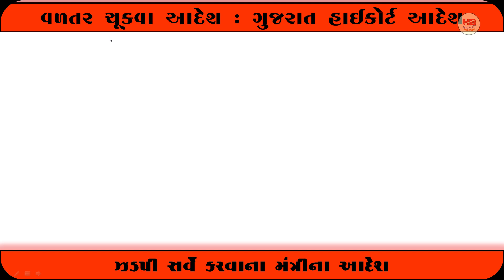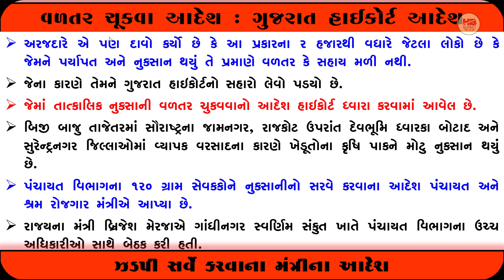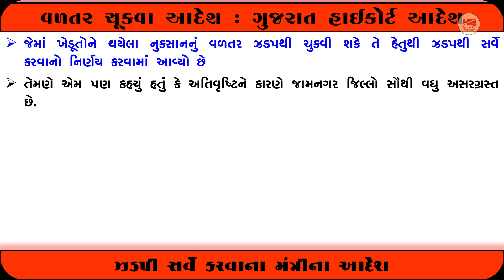વળતર તાત્કાલિક ચુકવાશે || વાવાઝોડું સહાય || અતિવૃષ્ટિ સહાય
આ વિડીઓ અંગે :
મિત્રો આ વિડીયોમાં અતિવૃષ્ટિ અને વાવાઝોડું નુકસાની સહાય કયારે મળશે આ અંગે મંત્રી ઘ્વારા અને હાઇકોર્ટ ઘ્વારા જે આદેશ આ૫વામાં આવેલ છે તેની માહિતી આ૫વામાં આવેલ છે.